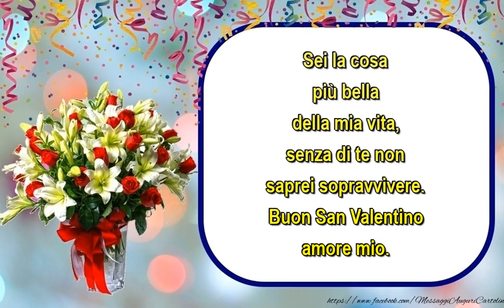Buon San Valentino amore mio.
Sei la cosa più bella della mia vita, senza di te non saprei sopravvivere. Buon San Valentino amore mio.